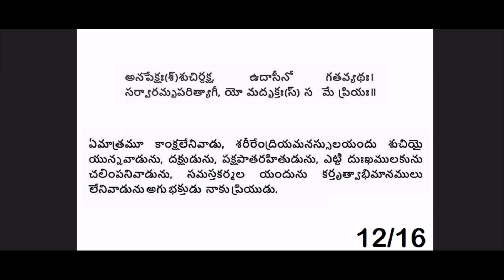భగవద్గీత Bhagvadgita 12వ అధ్యాయం 16వ శ్లోకం || 12th adhyayam 16th slokam